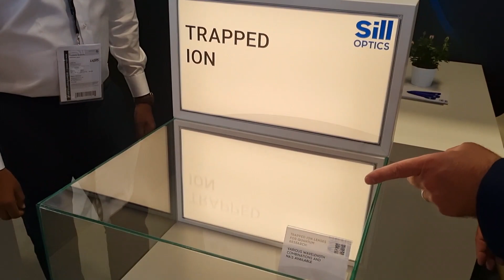EPIC Outreach Video Sill Optics June 2022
Sill Optics, a member of EPIC (European Photonics Industry Consortium), produces laser optics, telecentric objectives for image processing, precision aspheres, and special optics for niche industries. Sill Optics manufactures transmitting, rotationally symmetric glass lenses. Small batches and medium-sized series as well as prototypes are produced. In addition to a large catalog portfolio the in-house development and design department also enables customized special designs. EPIC members drive the photonics revolution!